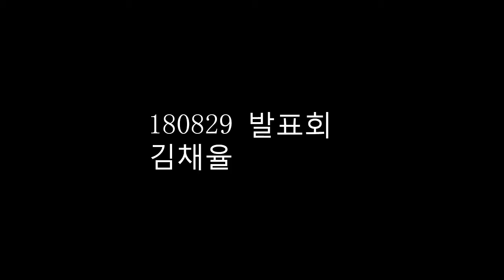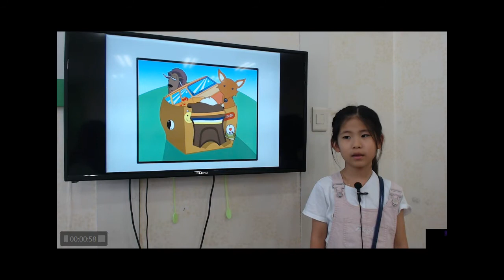공터 송화7센터 201808 발표회 김채율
우리 채율이의 8월 발표 영상입니다
처음에 너무너무 잘했는데 중간부터 내용을 살짝 잊었어요 ㅠㅠ
처음보다 많이 길어진 스토리인데도 발표를 잘 마친 채율이 칭찬해요